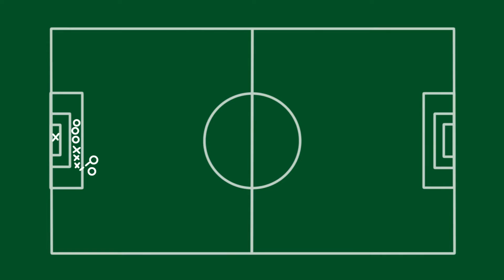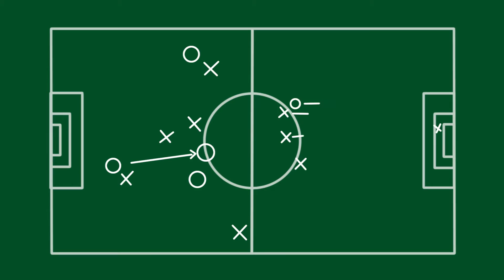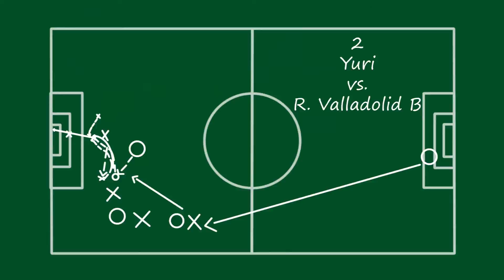TOP 10 GOLES 1ª VUELTA TEMPORADA 2018/19 de la Sociedad Deportiva Ponferradina.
Selección de los, en nuestra opinión, 10 mejores goles de la primera vuelta de la Ponferradina en la Temporada 2018/19.

Todas las imágenes pertenecen a sus respectivos dueños.